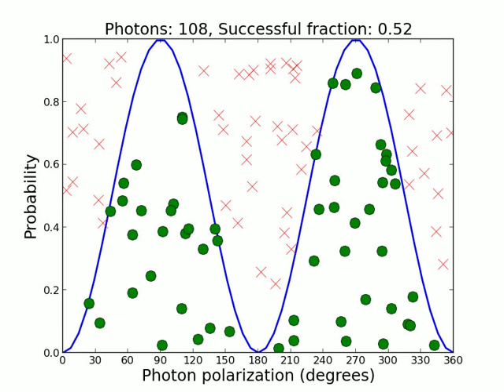Why half of photons get through a polarizing filter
Half of photons from an unpolarized light source get through a polarized filter, but why? This video shows one way to understand it: assume photons have *random* polarization orientation. When they reach the filter - in this case oriented vertically, so aligned with 90 degrees and 270 degrees - the probability of passage is given by the square of a sine wave, shown as the solid blue line.

To see why half get through, we select two random numbers. The first random number is between 0 and 360, and is the angle of a single photon's polarization. The second is a number between 0 and 1. If it's less than the probability - lying beneath the blue curve - then the photon gets through the filter; otherwise it does not. I've marked those that get through with green circles, while those that don't are red "x"s.

As you can see from the animation, just from those random numbers, about half the photons get through. (This is a process known as "Monte Carlo integration", for those keeping track at home.)